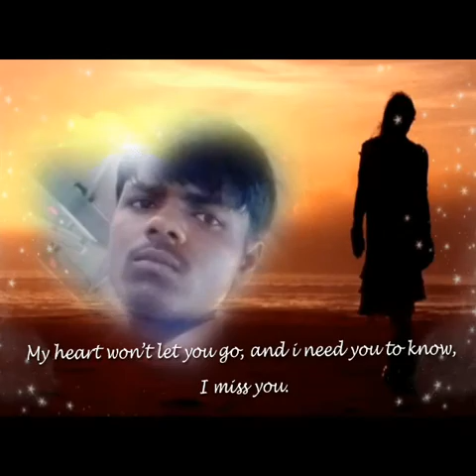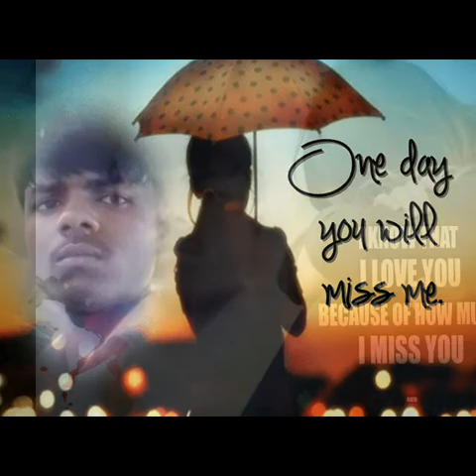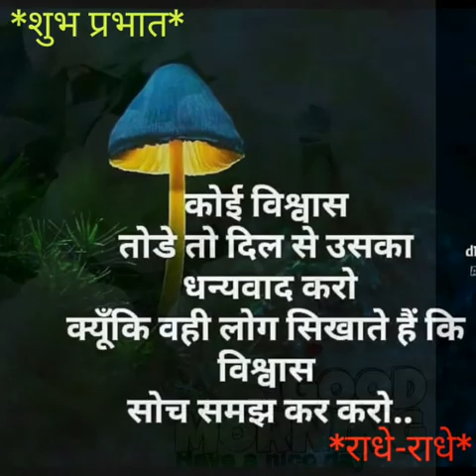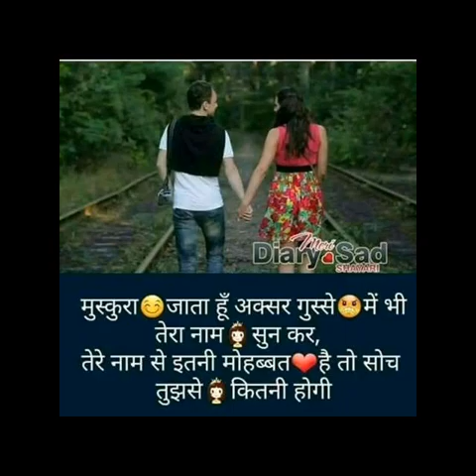April 3, 2019(1)